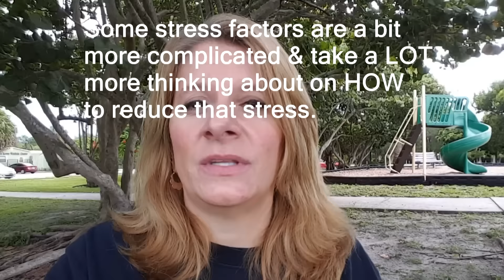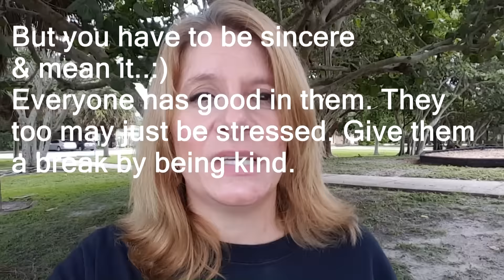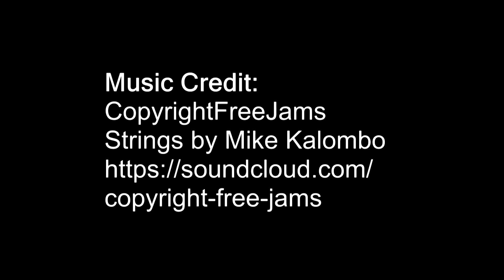LESS STRESS equals MORE HAPPINESS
Let's talk about reducing stress by downsizing and living a more simple life for a more happy life.

Living Free Forever takes a holistic approach to find the freedom to follow dreams, passions & goals while balancing different aspects of life, which is important in achieving health, spirituality, money, lifelong learning, relationships & more.
We share experiences from a life filled with ups & downs from living in Ohio to moving to Florida to traveling, working, from home, living with chronic illness & more.

Melody & Richard Schafer
USA